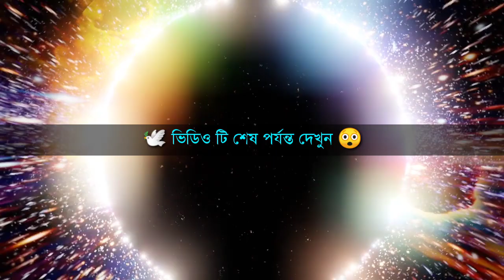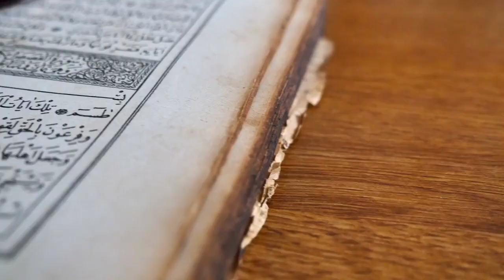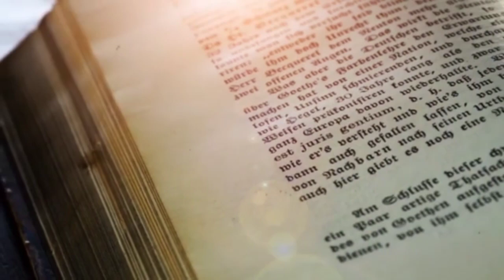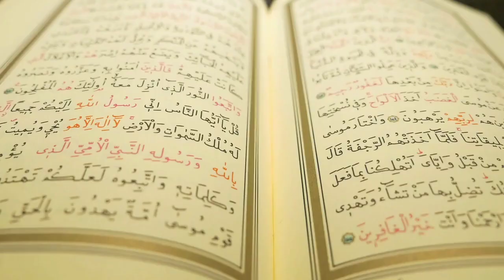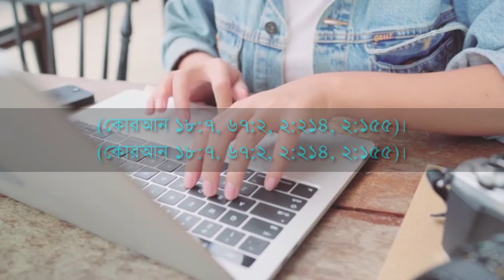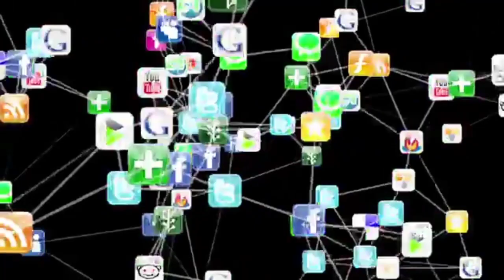কুরআন থেকে Social Media ও আরও আবিষ্কার- যা জগৎ পাল্টে দিয়েছে || Quran And science. Hafiz Masud..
🎞 Video Subject- কুরআনে থেকে Social Media ও আরও আবিষ্কার- যা জগৎ পাল্টে দিয়েছে || Hafiz Masud..

ভিডিও তে মূল বিষয় নিয়ে আলোচনা করা হয়েছে,, বর্তমান Social media ও বিভিন্ন কিছু আবিস্কার গুলো ইসলামের ইংগিত আগে থেকেই ছিলো -- রেফারেন্স ভিডিও তেই--||
.🌍 Flow Us 🌍.